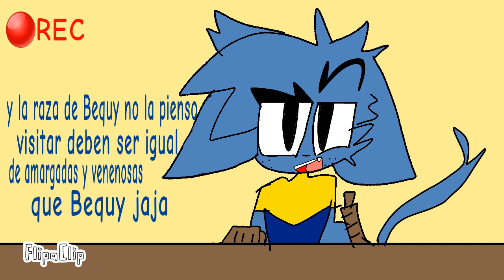Espacial friends force (cap12) Especies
recreado xd